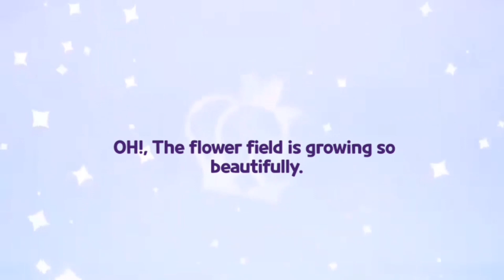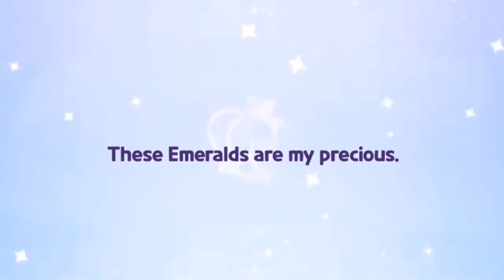Some of my Gacha animation 3~! 💪✨